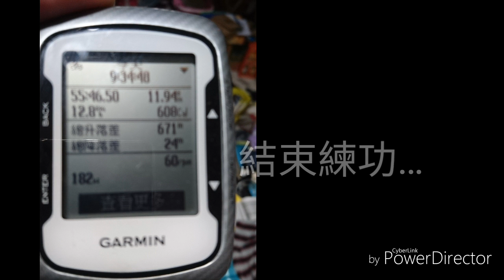2016年6月6日